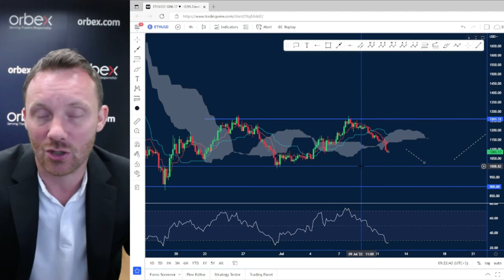Orbex: Bitcoin Breaks $20K Again!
Bitcoin continues its bear market turmoil as it cracks the $20k handle once again.

Optimism was on the rise after the recent bounce saw the cryptocurrency move above $22k.

However, this was not to last long as the crypto market has seen a nosedive in recent sessions.

As we head into Q3, will there be any more surprises for the coin?

BTCUSD 01:15
ETHUSD 03:05